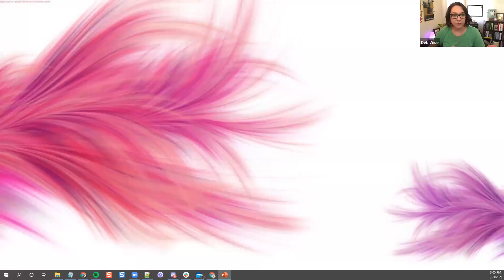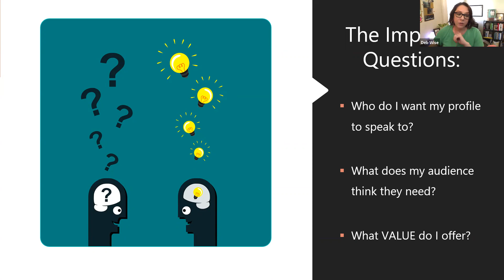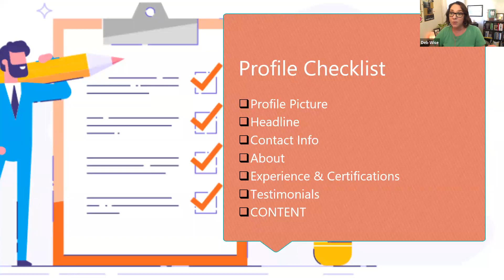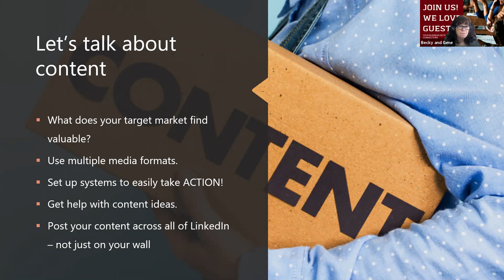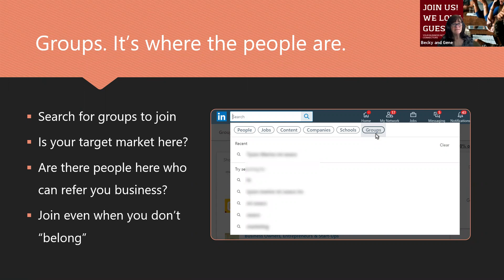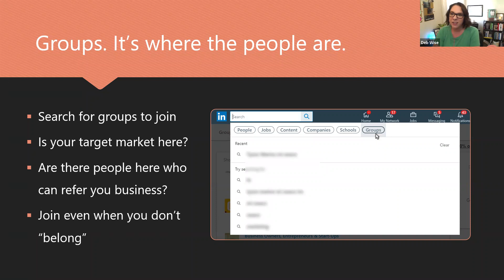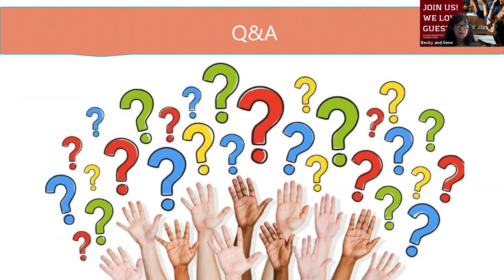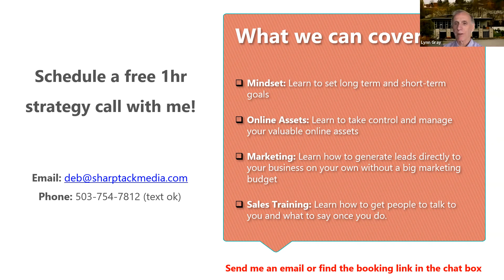How YOU Can Attract Clients with LinkedIn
Deb Wise, Co-Founder of Sharp Tack Media (a Portland, Oregon based design and branding firm that specializes in helping small and medium businesses create and grow their web presence using exceptional branding and marketing strategies) shared several tips on using LinkedIn to attract more clients on this one-hour FREE webinar!